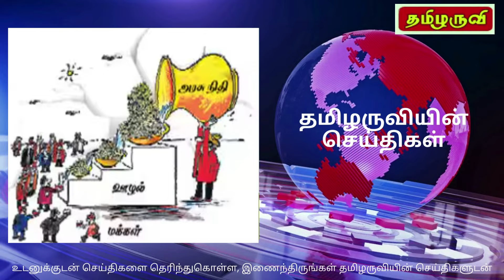இலங்கை செய்திகள் 19/02/2024 - Sri lanka Tamil News | Tamil Nadu News Tamil l World News Tamil